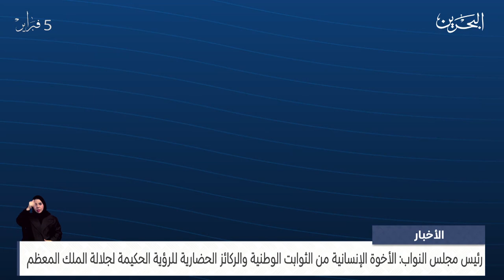البحرين مركز الأخبار : رئيس مجلس النواب: الأخوة الإنسانية من الثوابت الوطنية والركائز الحضارية